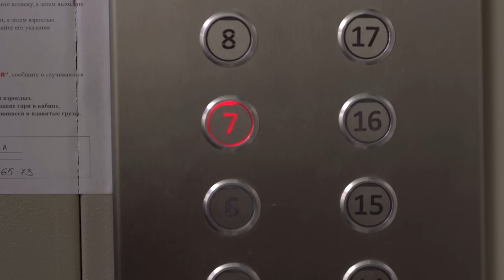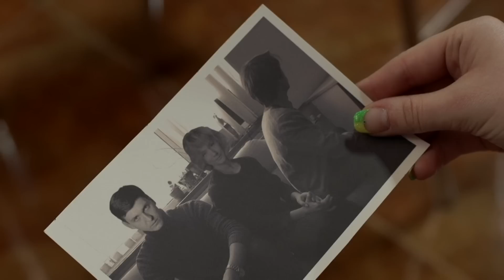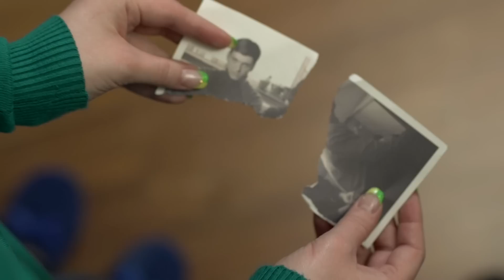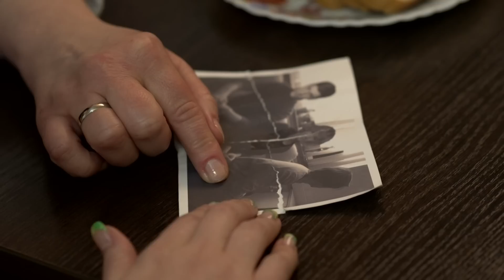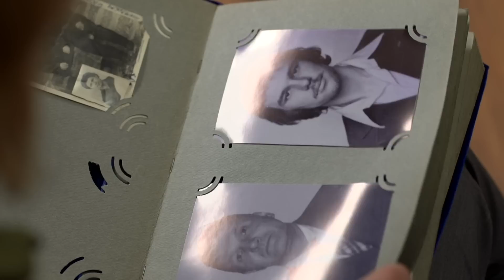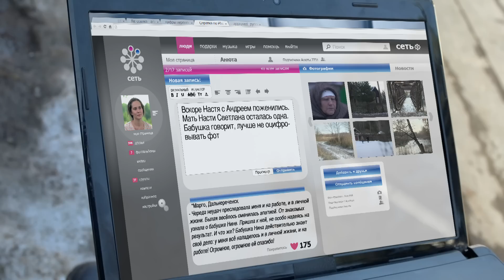"Слепая" - 173 серия - Папина дочка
Настя познакомилась в лифте с Гришей и влюбилась в него с первого взгляда. Но парень исчез так же неожиданно, как и появился. Настя решила его отыскать, обратившись за помощью с Слепой. Если бы Настя знала, какую череду событий повлечет за собой случайное знакомство в лифте! И кем на самом деле окажется тот самый загадочно исчезнувший Гриша!